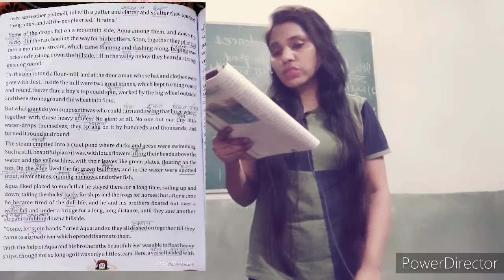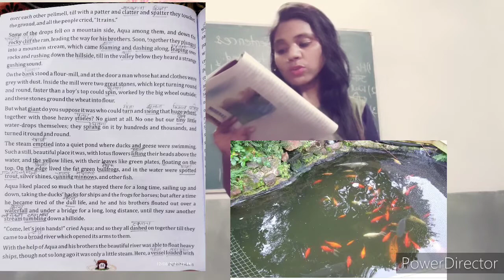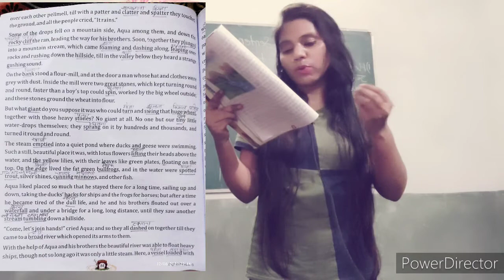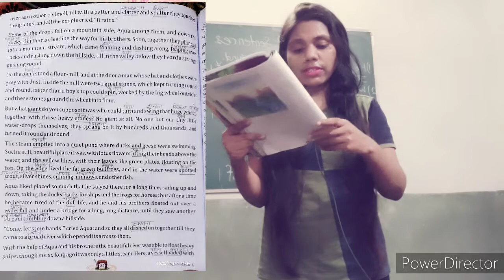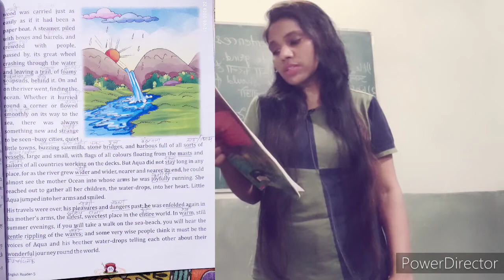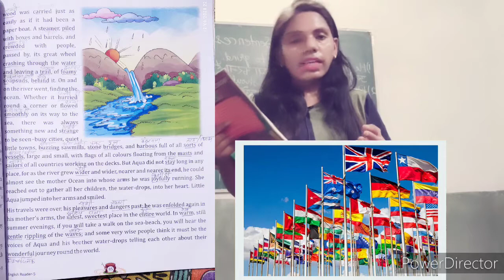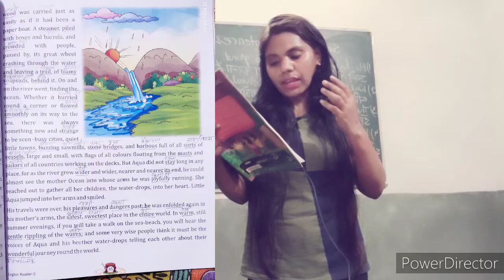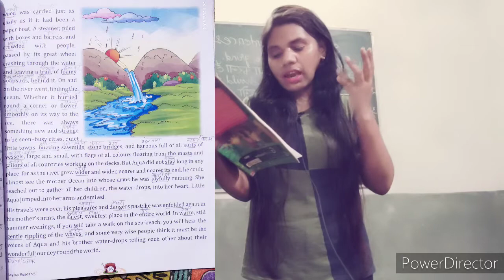Aqua the water drop l Aqua the water drop class 5th in hindi part 2 l chapter 14 class 5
Hello everyone welcome to this channel and
keep smile always and Learn with Neetu Mehra 🙏🇹🇯